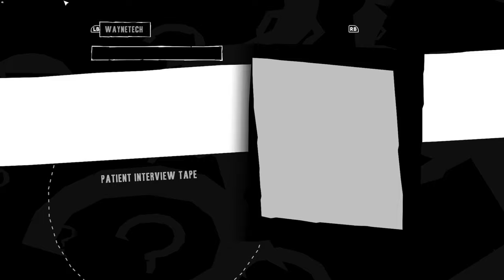Batman Arkham Asylum C 7 - Gameplay No Commentary [1440p 60fps]